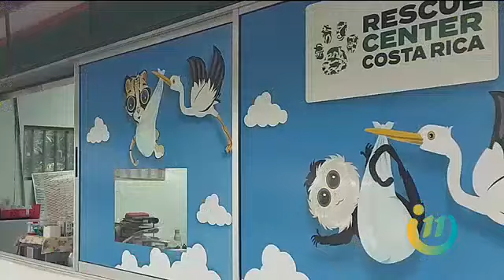¡Escamas que salvan una especie!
Estuvimos en el Rescue Center de Alajuela para conocer la historia de la pequeña monita "Meigel".